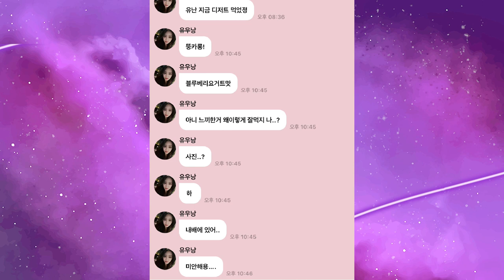PRECISAMOS FALAR SOBRE A YUNA E A GORDOFOBIA NO KPOP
Hoje viemos trazer um vídeo analisando uma das questões mais sérias no Kpop, o emagrecimento extremo e não saudável que é requisitado dos idols. Vem entender as camadas e porque isso acontece.

MINUTAGEM:

00:00 - Momo fala sobre sua perda de peso na época de trainee
00:10 - Ashley falando sobre perder peso no kpop no podcast Get Real
00:55 - Intro
01:53 - Yuna (Itzy)
03:41 - Necessidade de emagrecer na mídia
05:03 - Especificando o fenômeno no Kpop
05:45 - Momo (Twice)
06:32 - Jihyo (Twice)
07:11 - Sojung (Ladie's Code)
07:47 - Kyla (Pristin), Purple Kiss, NMIXX
08:37 - Baejin (CIX), Jimin (BTS), Jackson (Got7)
09:20 - Cultura da magreza na Coreia
11:02 - Reflexo no vestuário do país
12:39 - Padrão de belza mais exigente em países homogêneos
13:30 - Alguns avanços
14:28 - Conclusão

Quem somos?